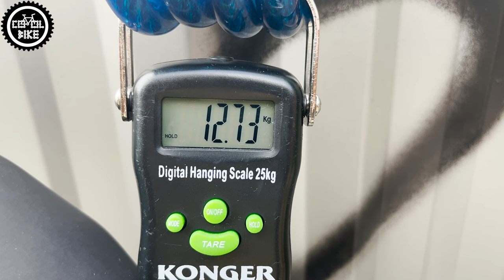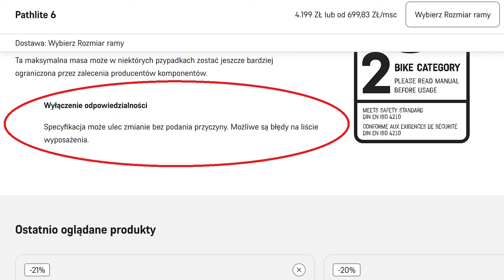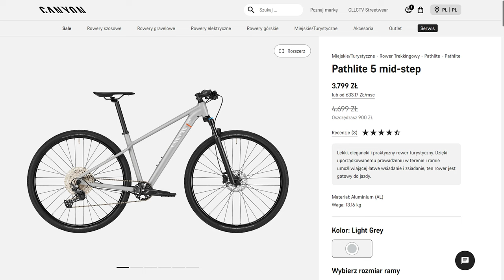CANYON PATHLITE 6 // Dobry Rower Crossowy W dobrej Cenie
Przedstawiam rowery Canyon Pathlite 6. Szary, to wersja z obniżoną ramą w rozmiarze M, a zielony to klasyczna odmiana w rozmiarze L.

0:00 Wstęp
0:28 Waga
0:50 Mocowania
0:59 Napęd cz1
1:08 Amortyzator
1:27 Różnice w wersjach
2:31 Opony
2:44 Wady
3:06 Podsumowanie i zmiany
3:27 Polecane wersje
3:43 Alternatywne rowery